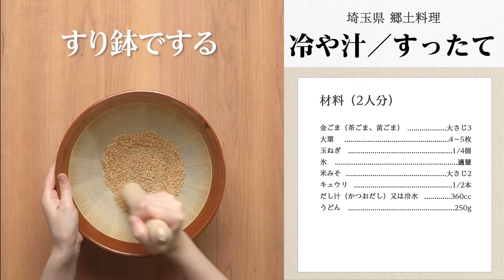うちの郷土料理～次世代に伝えたい大切な味～ 埼玉県「冷や汁／すったて」レシピムービー